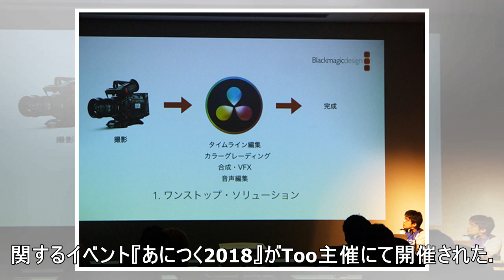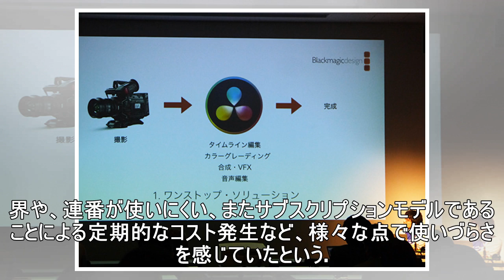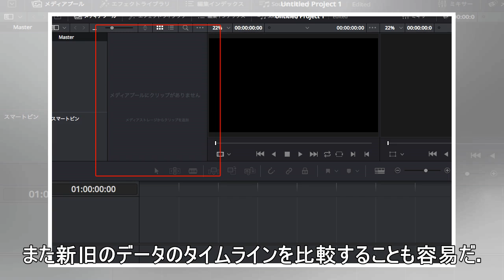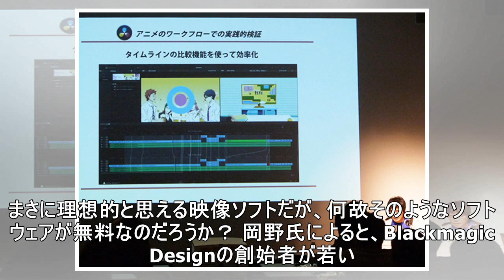「最初に触れる映像ソフトにしてほしい」無料映像ソフトDaVinci Resolve 15の威力